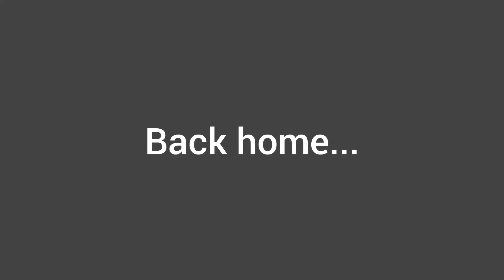weekendvlog | lot of skin care + a little bit of shopping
helloo my Darlingtons

this is how my weekendvlog vlog went like,it was supposed to be a meet up weekend but it ended up being a skincareroutine vlog

hope you do enjoy this vlog please catch up on my previous videos it will be highly appreciated